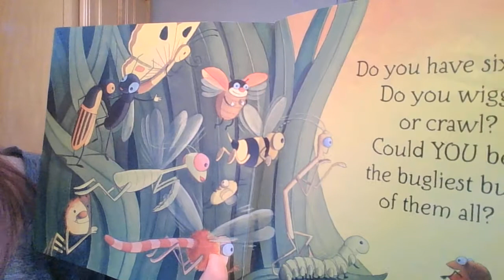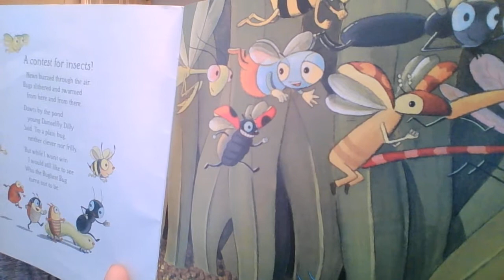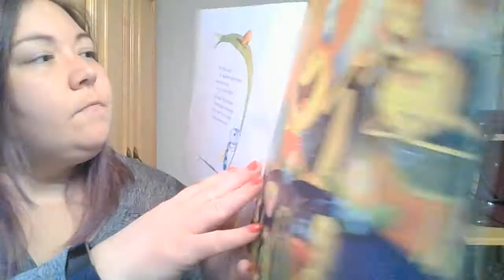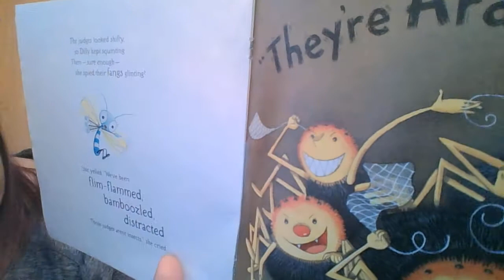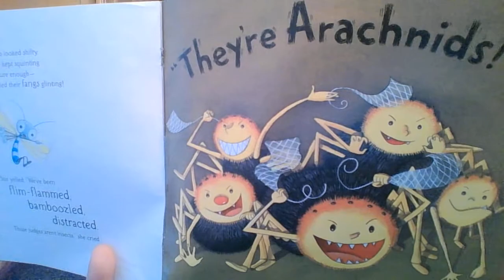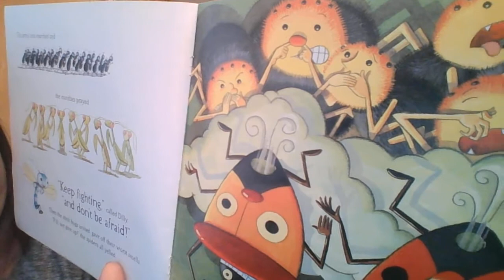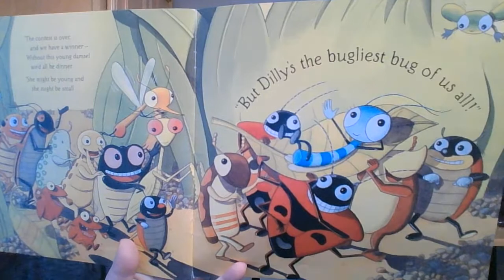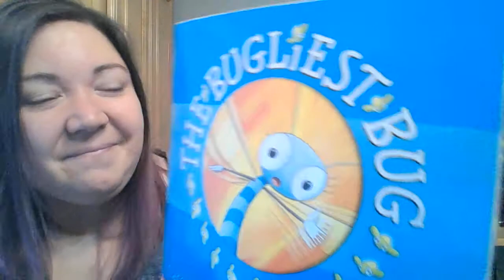The Bugliest Bug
By Carol Diggory Shields and Illustrated by Scott Nash